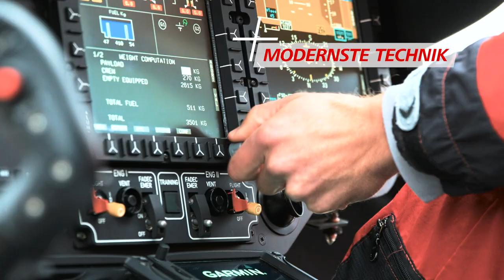Die Luftretter – im Einsatz für Ihr Leben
Schnelle Notfallrettung aus der Luft, bei Tag und in der Nacht, im Gebirge wie auf hoher See – dafür steht die DRF Luftrettung. Dazu sichere Patiententransporte mit eigenen Hubschraubern und Ambulanzflugzeugen, die wir in unserer eigenen Werft warten und weiterentwickeln.

Wir stehen für Verantwortung und Verlässlichkeit, Präzision und Effizienz – und handeln stets zum Wohle des Patienten.